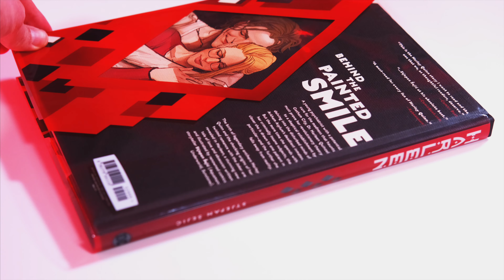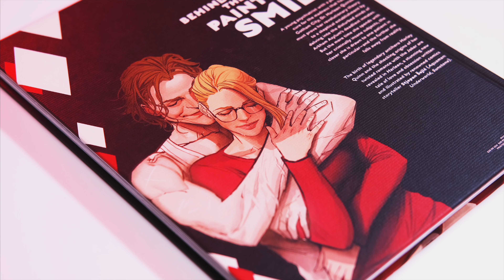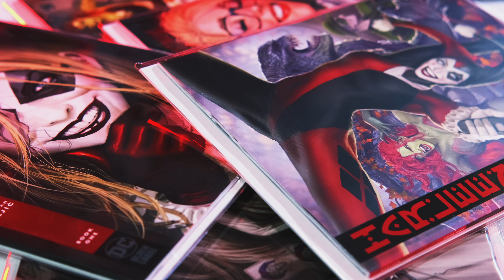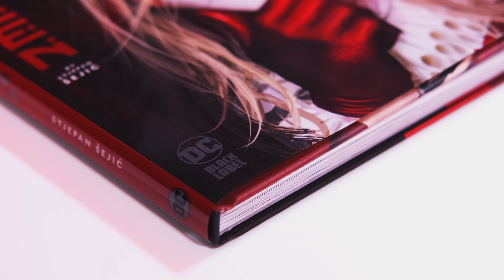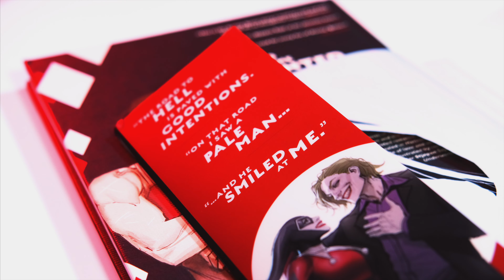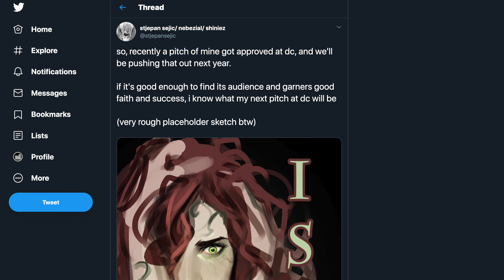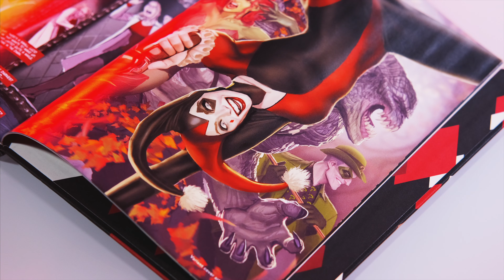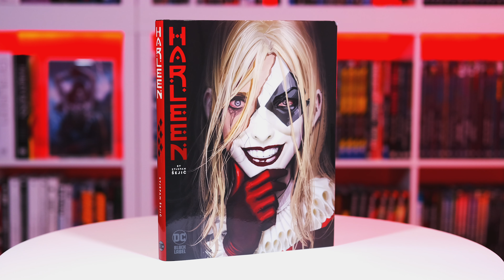Harleen by Stjepan Sejic - A DC Black Label Hardcover Review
In this video, I'll be taking a thorough look the DC Black Label Hardcover release of Harleen by Stjepan Šejić !

Harleen HC

What it Collects
 • Book One to Three